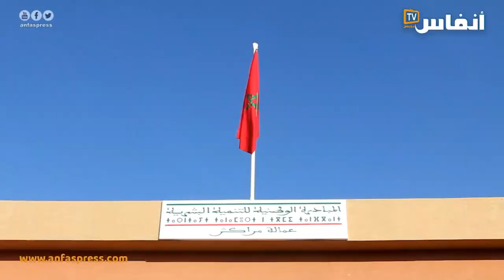مؤسسة امل لتصفية الدم تفتح مركزها 4 بمراكش و 28 على الصعيد الوطني